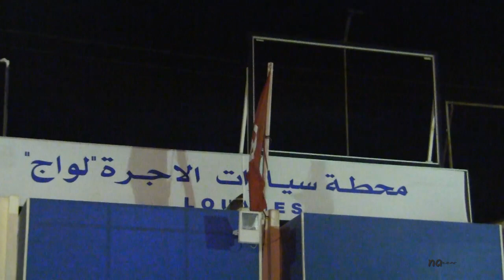سائقو سيارات "الاجرة" اللواج و الاضراب العام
في الليلة الفاصلة بين الاربعاء و الخميس 6 ديسمبر و على اثر اذاعة خبر اعتزام النقابات الجهوية للاتحاد العام التنونسي للشغل بكل من صفاقس و قفصة و القصرين و سليانة
و سيدي بوزيد الدخول في اضراب عام احتجاجا على احداث يوم الثلاثاء في بطحاء محمد علي و الاعتداءات التي استهدفت النقابيين

كنا في محطة سيارات الاجرة "اللواج" في صفاقس و حاولنا التعرف عن كثب على راي سائقي سيارات الاحجرة في هذا الاضراب العام و موقفهم من الاتحاد العام التونسي للشغل